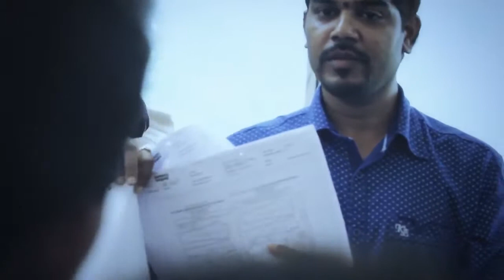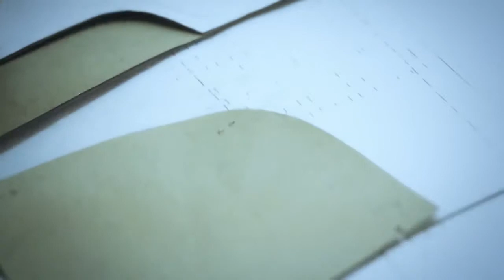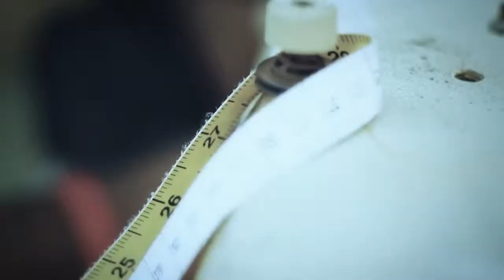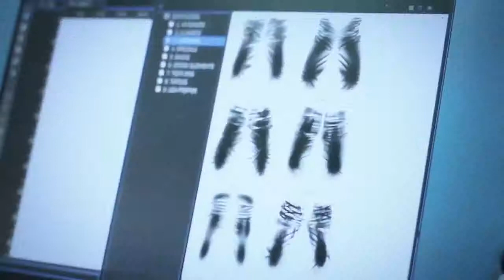Suryalakshmi Garment Division Jeans manufacturing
Jeans Manufacturing Process. Factory visit by industry team. Learning interaction by team NUON from Westside.